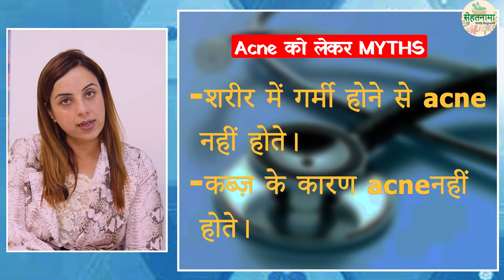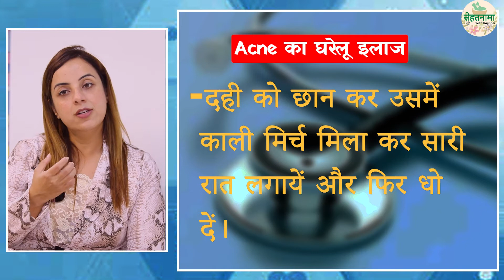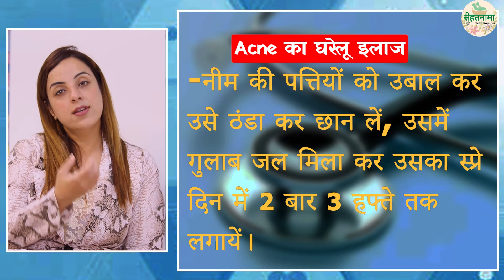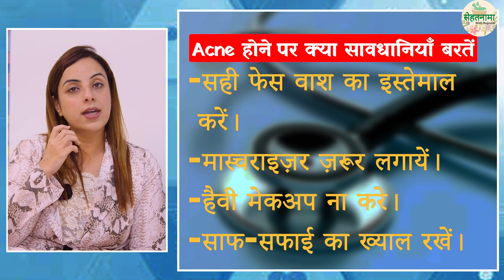Acne क्यों होते हैं, क्या है इलाज। Dr Harleen Oberoi